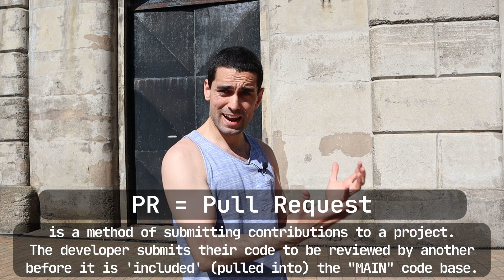Tests Saved My Ass (400 Sub Special)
This video as a very special celebration video, its a way for me to give back to you all, to say thank you for all your support and love the past few weeks/months. This is my video to celebrate reaching my next YouTube milestone of 400 SUBSCRIBERS! Thank you all so so much!

For this very special video I reached out to my twitter followers and asked them for a topic to talk about, a wonderful colleague and mentor of mine replied saying I should discuss testing and how developers test, so thats what this video is...

In this video I want to give a brief explanation to the world of software testing from my point of view (as an android app developer) with a couple of example and key-word definitions, then I give you my previous, past opinion on writing test suites and finally I give a real world scenario, that actually happened to me, in my developer career to make me change my mind entirely on tests and testing suites as a whole.

FYI I am not a testing expert at all, I am simply giving my opinion and telling my side of the story. Hopefully it helps you in some form or is simply just entertaining... Enjoy!

Links for continued learning

How to remove a file from git history (Article I used to perform the file removal)

Credits:
Thumbnail Background: Made by me

Vid: 31